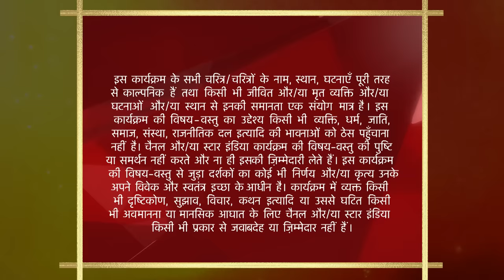साथ निभाना साथिया | Kokila ke rang birangi roop! - Part 2